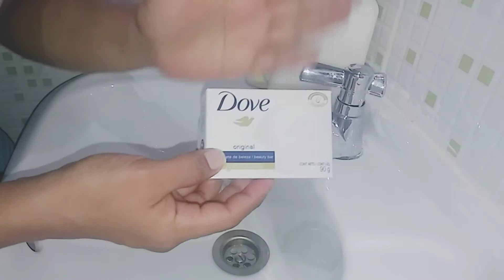JABÓN LIQUIDO CASERO PARA MANOS Y CUERPO PERFUMADO Y HIDRATANTE ( es Rendidor y Economico)🌹🌊🛀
jabon para ducha casero y facil de hacer